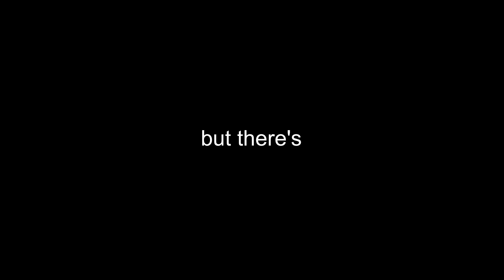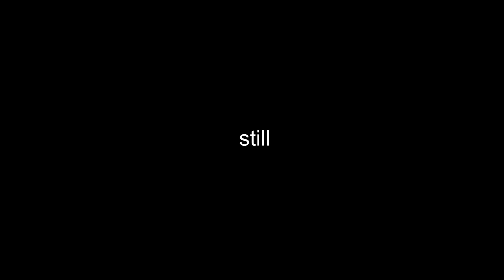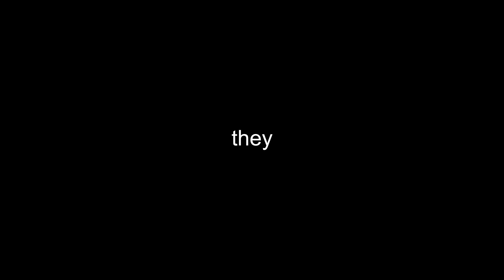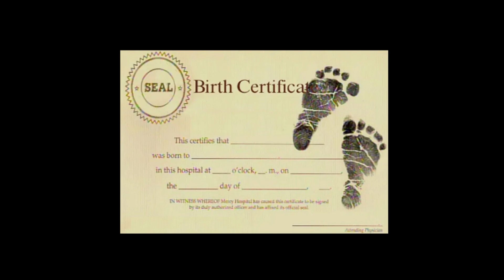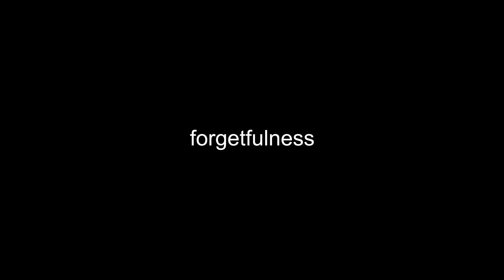100-Year-Old Desert Fish???🐟Yes, It’s Real!!!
Why Does a 100-Year-Old Desert Fish Feel Better Than You???🐟
There is a fish that lives for 100 years in the desert and has forgotten that it needs to age. Watch this video and discover its secret. Could this be the secret of eternal youth? 🐟🏜️

Stock materials (photos, footages and other):
1. 10 Oldest Species in the World
2. List of the verified oldest people
3. Was Henry Jenkins really 169 years old?
4. Long-lived fish in the Arizona desert